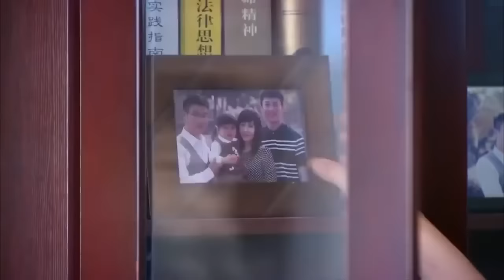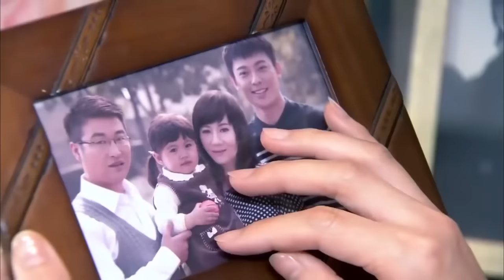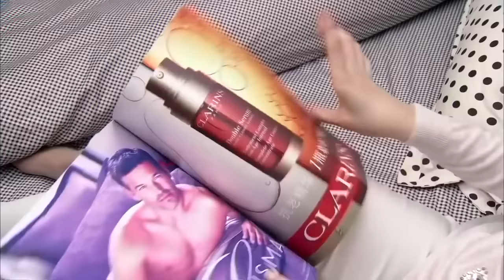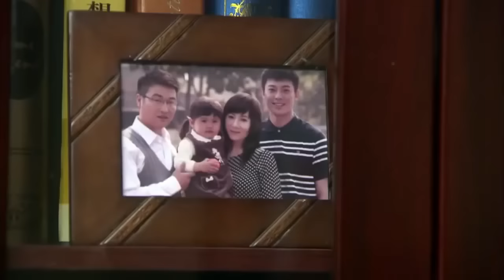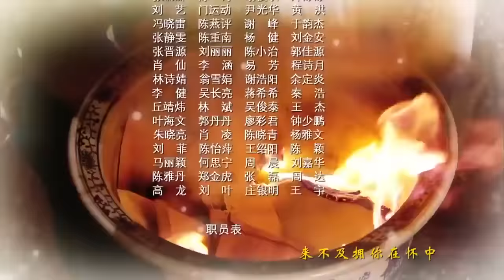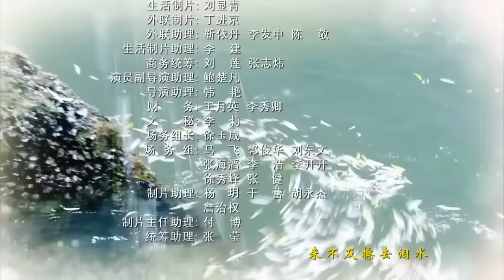《逆袭之落魄千金》18：父亲被害身亡，母亲被父亲好友强娶回家，不满一岁的自己，流落大山，长大后，她又回到这流离失所的地方........(李沁 韩栋 张晨光 王雨 邬靖靖)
《逆袭之落魄千金》主演：李沁
剧情：滨海市建筑学家刘浩明由于意外事故不幸身亡，一岁多的女儿婷婷失踪，其好友鹏达集团经理夏鹏飞与刘妻林蕙兰组建新家庭。婷婷流落偏远山区，被叶大山收养，取名明珠。二十二年后，明珠自学成才。她应聘到鹏达集团工作，与留洋回国的儿时伙伴李超再次相遇，李超多次对明珠表达爱意，均被拒绝。夏鹏飞的司机江志彬为了出人头地，威逼儿子江磊迎娶夏的女儿梦洁。建筑监察刘浩宇揭开了鹏达集团挪用资金的内幕，夏鹏飞面临破产。明珠的身世之谜逐渐被揭开，她和李超一起为共同的梦想而努力，成为建筑业的精英。李超的执着最终感动了明珠，两人携手走到了一起，迈向新的未来。